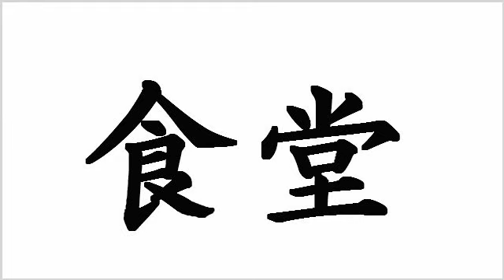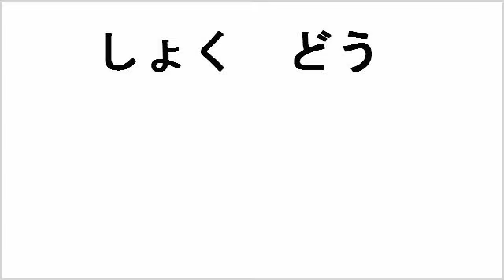kanji - 62 dining room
today's KANJI:
・食堂(dining room)